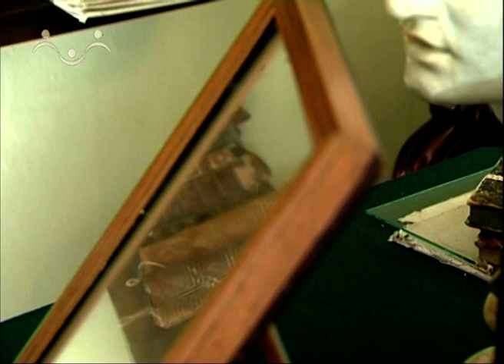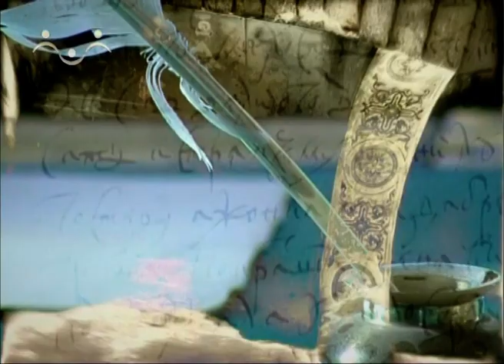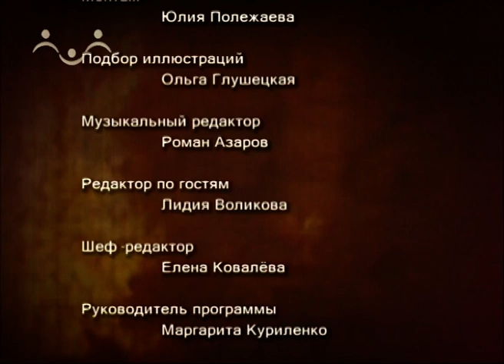Моя Третьяковка. Отражение миров и ликов